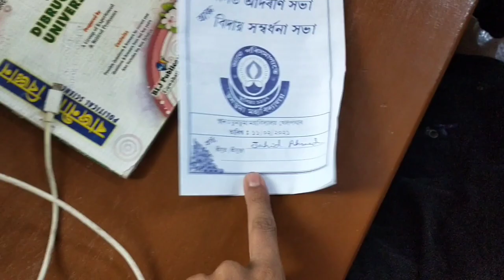MY FAREWELL STORY ☺️♥️|| DEEPLINA DEKA || DULAL MANKI || DOOMDOOMA COLLEGE || JAHID'S TALE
Ye video mere farewell party ka ha... Usdin collage me singer deeplina deka aii thi or padmashree  dulal manki v... Btw ise shoot kiye huwe bht din ho gaye.. or mujhe thora waqt laga ise edit krne me... Or isbar thora harbari me edit kia h mene.. so ksa laga jarur batana.. Thank you 😊❤️ @Jahid's Tale